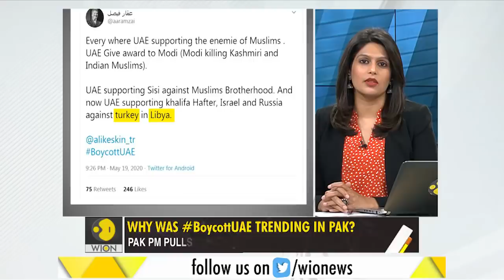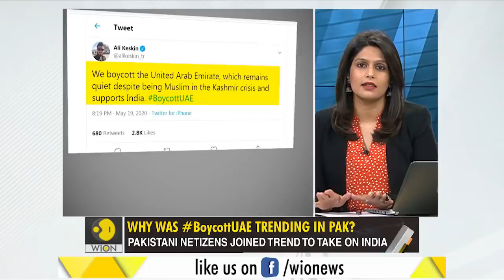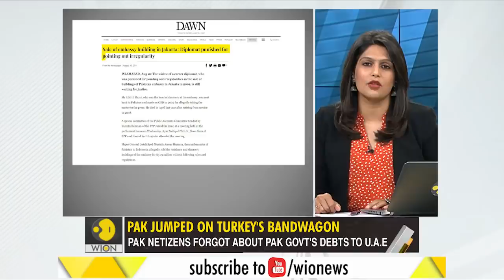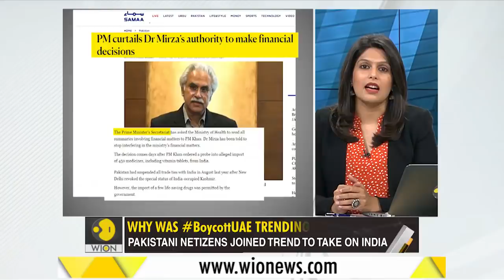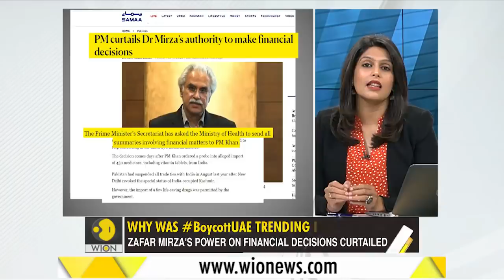Gravitas: Why was BoycottUAE trending in Pak?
Pakistan joined Turkey's bandwagon in demanding a boycott of United Arab Emirates, but Pakistani netizens forgot about the billions of dollars Pakistan owes to the U.A.E govt. WION's Executive Editor Palki Sharma Upadhyay tells you what followed next.

WION: shorturl.at/fwKO0
Zee News English: shorturl.at/aJVY3
Zee News Hindi: shorturl.at/eorM1
Zee Business: shorturl.at/hpqX6
DNA News: shorturl.at/rBOY6
BGR: shorturl.at/eioqL